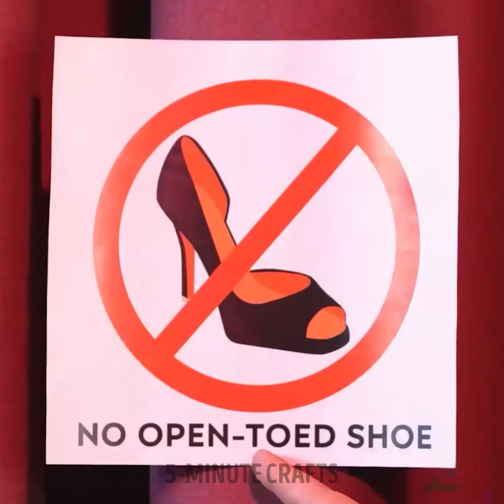50 Random Hacks to Level Up Your Daily Routine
TIMESTAMPS:
00:16 How to make mini pancakes
02:17 Quick way to repair eyeglasses
03:18 How to decorate an old mirror
05:16 Useful clothing hacks
08:26 Smart hair hacks
10:23 Simple cooking techniques